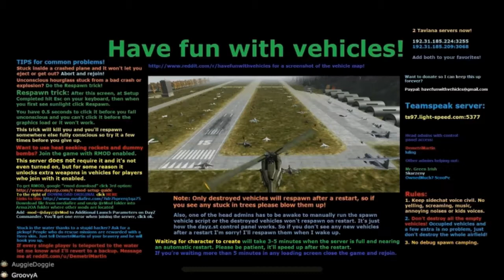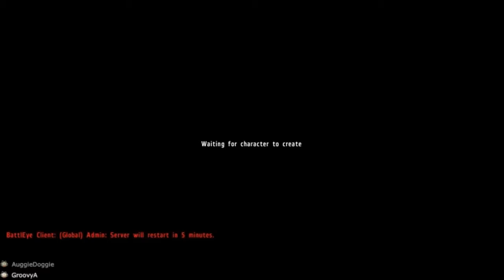DayZ W/ Auggie Ep 5: Mission: Kill Bastards